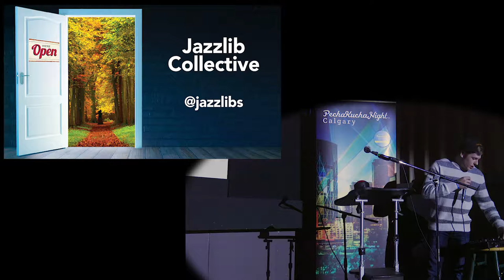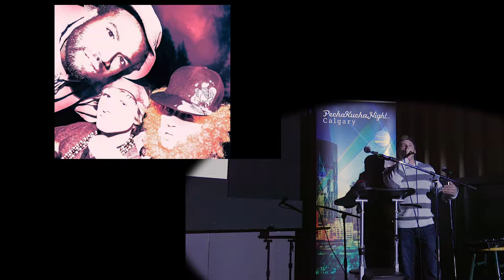Jazzlib - PechaKucha Night Calgary #30: Open Season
Founded in 2011 by three fellow creative minds, each holding an unconditional love for hip-hop culture and its enlightening potential; Jazzlib speaks at PechaKucha Night Calgary #30: Open Season.